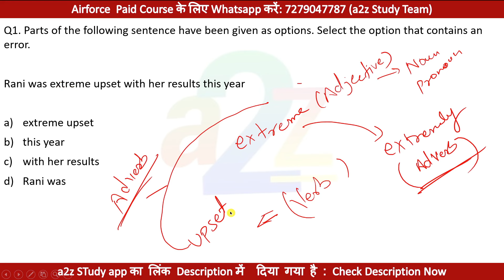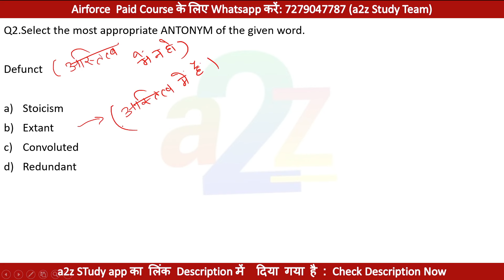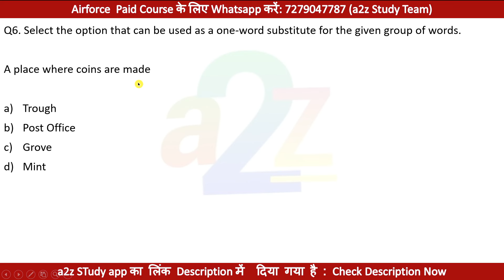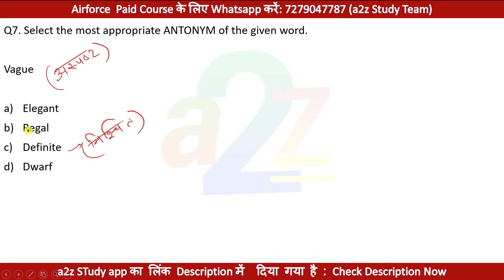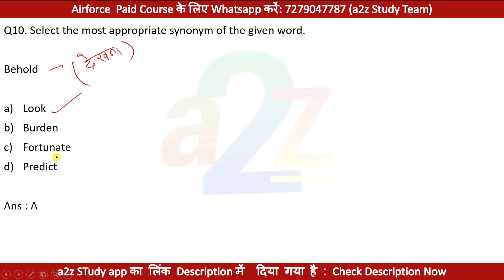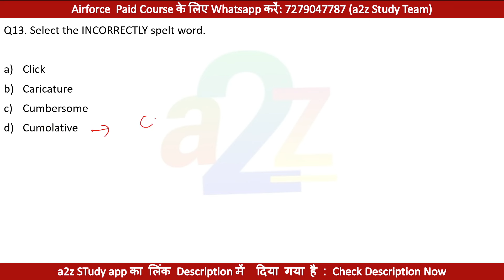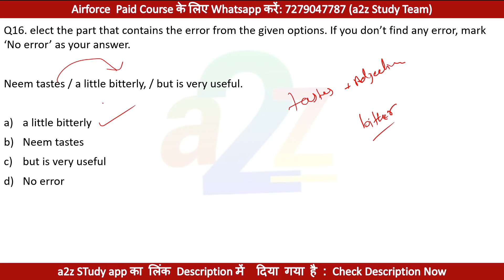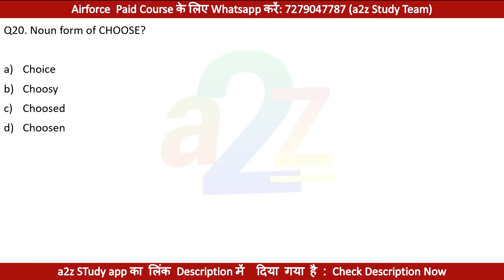Airforce Agniveer English Mock test For Group X and Y Science And Other Than Science Practice Set 6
Topics Cover in this video:
Airforce X group mock test series
 Agniveer Airforce preparatio
Raga Airforce exam tips
Airforce Agniveer study material
Airforce X Group previous year question papers
Agniveer Airforce exam strategy
Raga Airforce mock test analysis
Best online resources for Airforce exam preparation
How to crack Airforce X Group exam
Agniveer Airforce coaching reviews